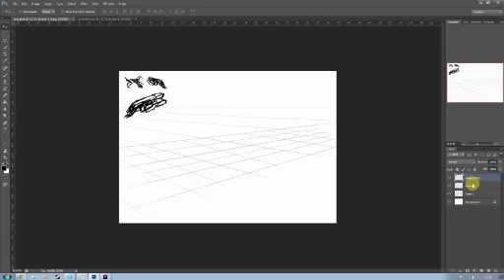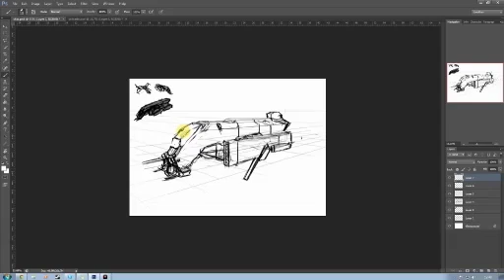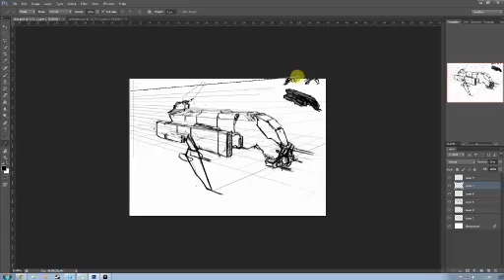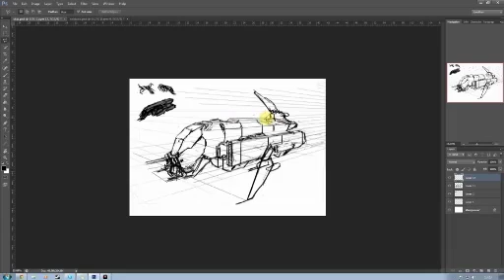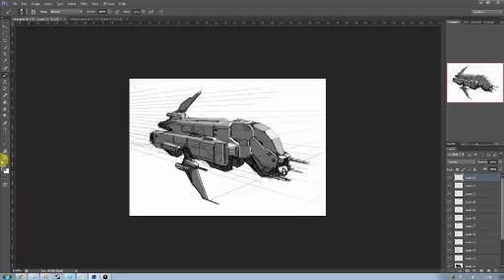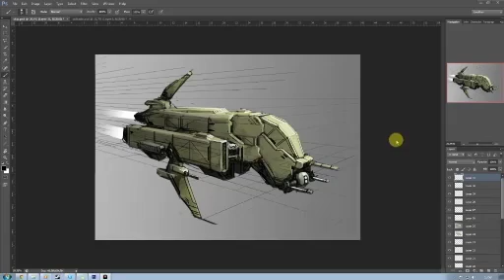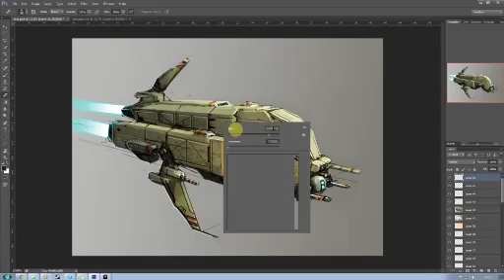Scorpion Ship Sketch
Sketch done in two hours.

Photoshop CS6 and Wacom Intuos4.